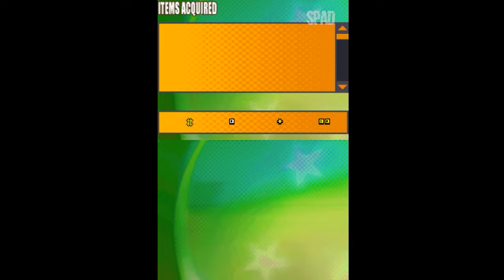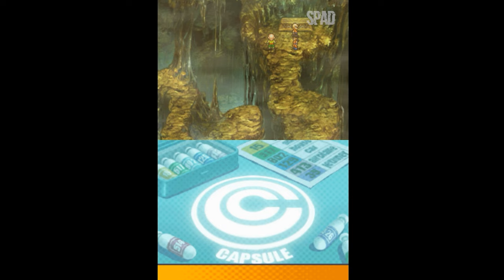DRAGON BALL Z: Attack of the Saiyans (The Moment of Departure! Towards Greater...)(Nintendo DS)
TÍTULO: Dragon Ball Z Attack of the Saiyans
GÊNERO: Action-adventure
DESENVOLVEDOR: Monolith Soft
DISTRIBUIDORA: Bandai Namco Games, Bandai
DATA DE LANÇAMENTO: 2009